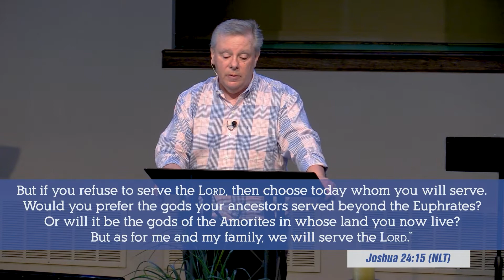The Godly Father (Father's Day 2020)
A good father is one of the most unsung, unpraised, unnoticed, and unappreciated heroes in all humanity. Godly fathers are even scarcer and should be exceedingly treasured. Pastor Dave uses Joshua to show us how men can become godly fathers.